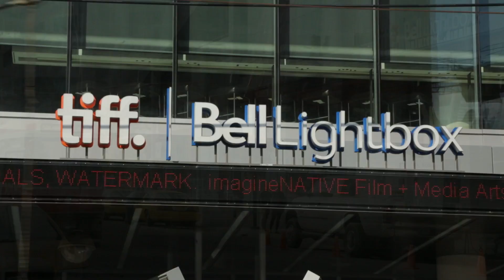Tainá - An Amazon Legend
Credits:
Host: Jennifer Jasey
Directors: Hulya Eroz, Eduardo Jansen
Producers: Hulya Eroz, Eduardo Jansen, Eric Major
Camera: Sinan Eroz
Editors: Sinan Eroz, Eduardo Jansen
Vignette: Felipe Vianna